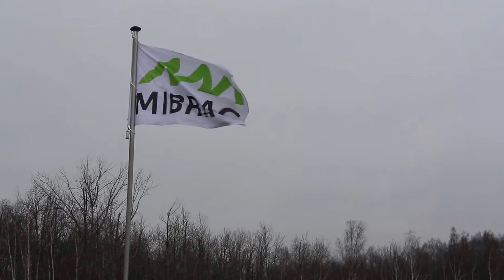Kraftwerk Lippendorf Footage